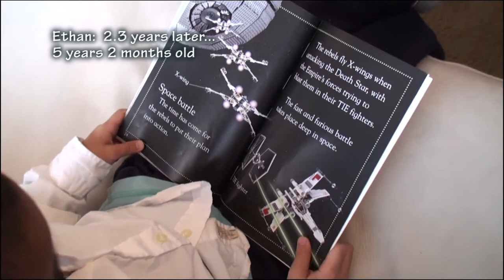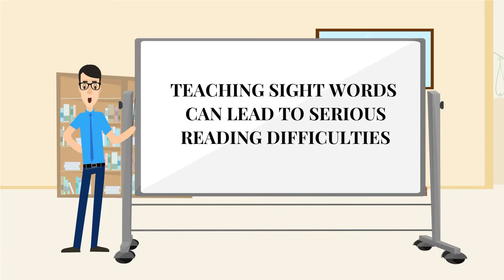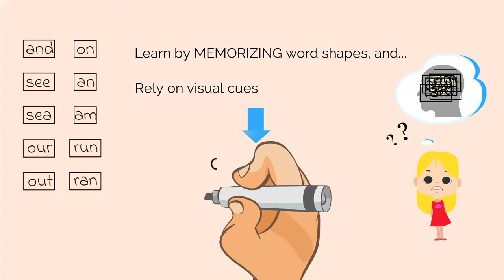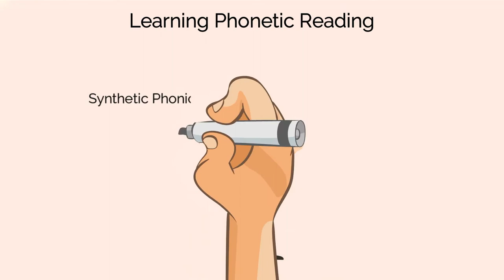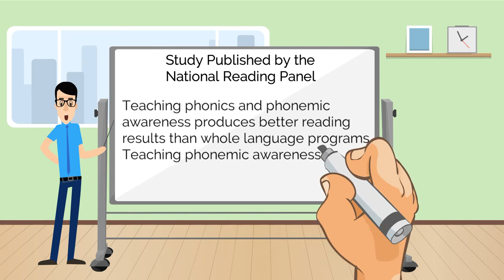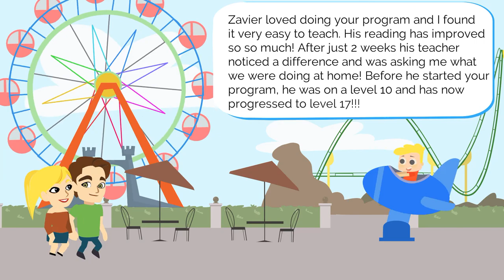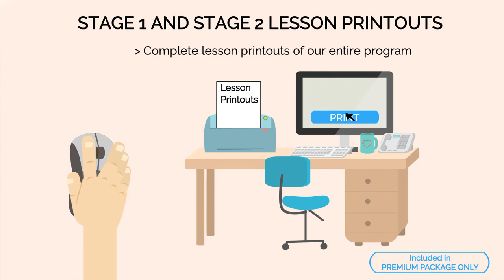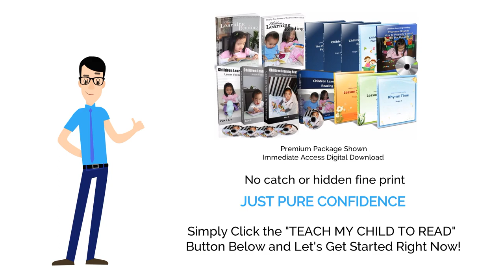How to teach a child to read ; 2 week plan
Having it... Gives Children the Skill And Confidence to Succeed And Achieve Full Potential.

Not Having it... Can Lead To A Lifetime Of Struggles With Reading And Underachievement...

Bonuses you get here in this plan:
Children Learning Reading - Stage 1 Phonics Foundations
Children Learning Reading - Stage 2 Advanced Phonics

Bonus #1: Lesson Stories for Stage 1
Bonus #2: Lesson Stories for Stage 2
Bonus #3: Letter Sounds MP3 Audio Clips
Bonus #4: The Most Common Sight Words
Bonus #5: Children's Favorite Nursery Rhymes
Bonus #6: Lifetime Program Upgrades

Veteran Reading Teacher Reveals Proven Formula That Enables Any Parent To Set The Foundation For Their Child To Achieve Reading Success.